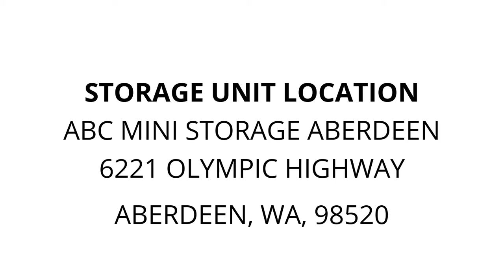ABC Mini Storage Aberdeen - Unit b-61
This unit contains a desk, table, two couches, lamp, chairs, bags and other miscellaneous items